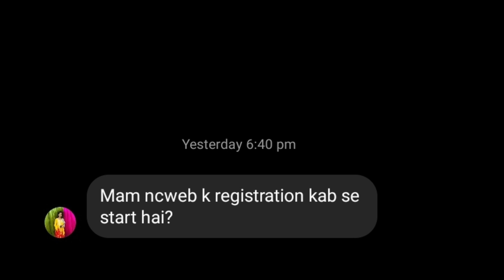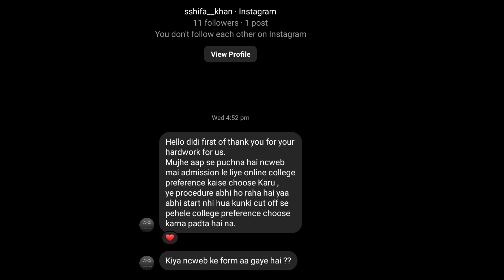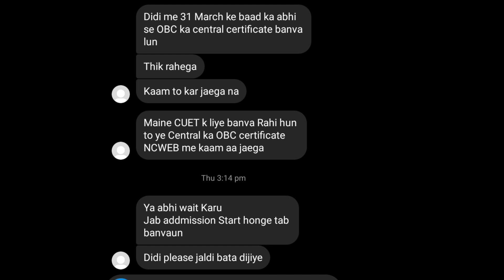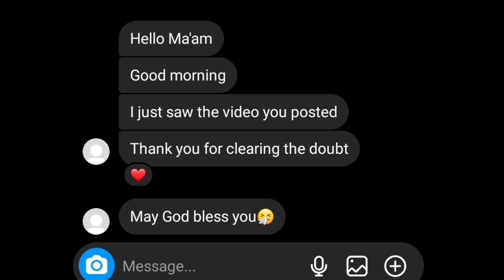YOUR DOUBTS 👉 MY SOLUTION 😊REGARDING NCWEB REGISTRATION 2023